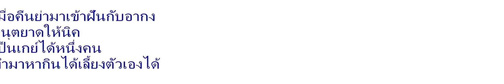จัดเลยนะทุกค่ายเพลง่นอีสาน ยาดๆอ่านด้วยนะคับ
เมื่อคืนย่ามาเข้าฝันกับอากง
อนุตยาดให้นิค
เป็นเกย์ได้หนึ่งคน
ทำมาหากินได้เลี้ยงตัวเองได้
อากงบอกว่าอาลื้อก็เป็นทอมทำไมลื้อเป็นเกย์ไม่ได้
พีสาวลื้อก็เเป็นทอมถ้าลือเป็นเกย์นะงานมาเพียบ
เลยเปลียนทันทีบอกเลยตอนนี้พ่อแม่ไม่ต้องห่วงสมัยนี้เขาเปิดกว้างแล้ว
ติดต่อการแสดงงานโชว คุณ จิ พุทธ 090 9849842